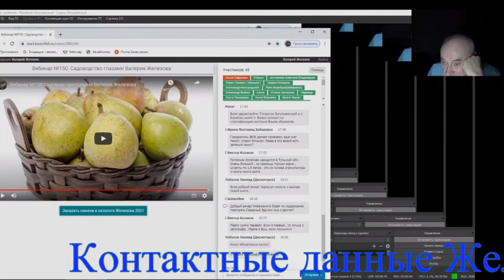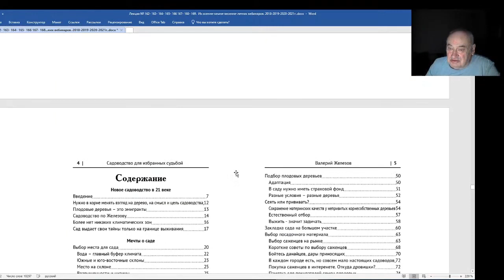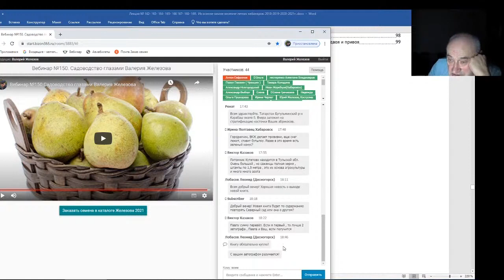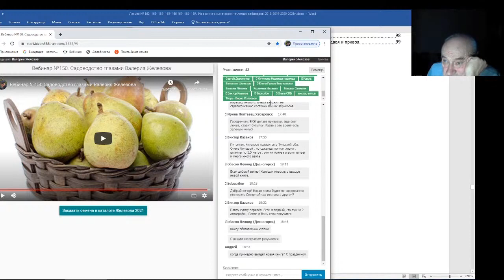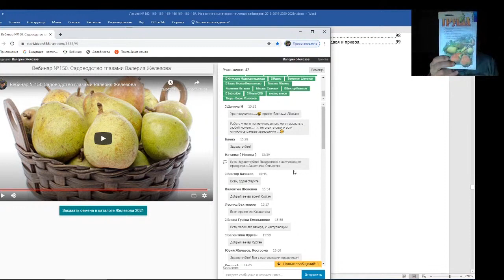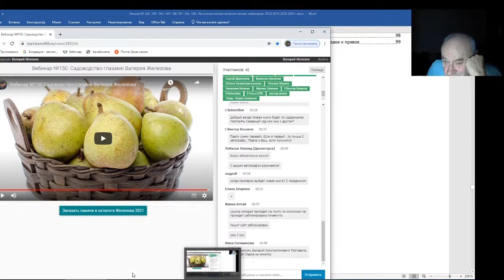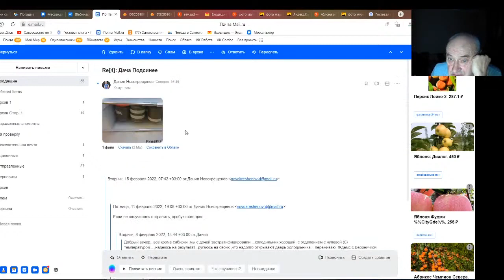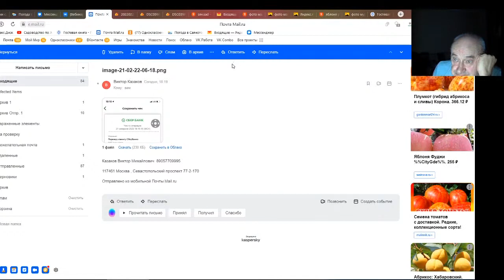Железов Валерий Вебинар 171 Ответы на вопросы в чате Часть 3